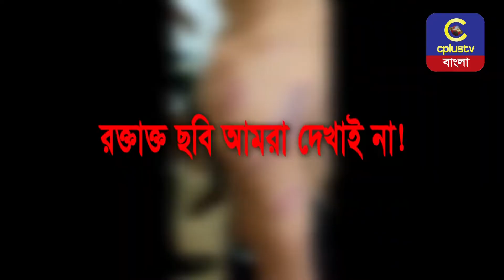বোয়ালখালীতে স্কুল ছাত্রকে বেধড়ক মার*ধর শিক্ষকের, ছাত্রদের প্রতিবাদের মুখে আটক শিক্ষক | Cplus